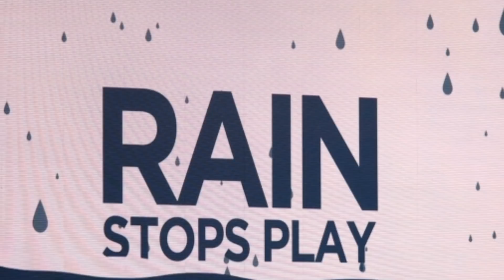Pak Vs England 1st T20 2020 Weather Update | Pak Vs Eng Latest Rain Weather & Live Stream Update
Pakistan Tour England
Pakistan team practice
pakistan vs england series 2020
pakistan vs england test series 2020
pakistan vs england t 20 seris 2020
pakistan cricket news 2020
pak vs eng
pakistan today practice news 2020
babar azam latest today news
today viral news
new video viral again today cricket
pakistan team all players practice today 2020